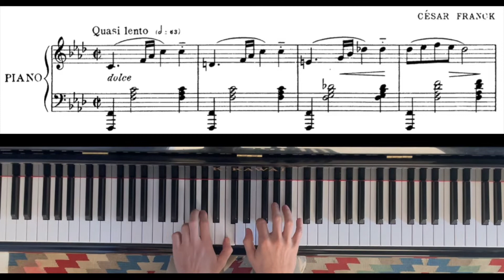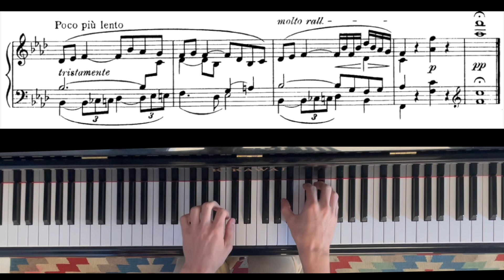César Franck: Danse lente (1885), gespielt von James Lipka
Im Jahr 1885, also zwischen seinen beiden großdimensionierten
Klavierzyklen Prélude, Choral et Fuge (1884) und Prélude, Arie et
Final (1886), komponierte César Franck ein weiteres, sehr viel kleineres
Klavierstück: Danse lent, und zwar als Beitrag für einen Sammelband mit Tänzen
der Zeitschrift Le Gaulois. Auch wenn Francks – notorisch etwas
missgünstiger – Komponistenkollege Camille Saint-Saëns befand, entgegen seinem
Titel sei das Stück weder ein Tanz noch langsam, ist es mit seinen schmerzvollen
Dissonanzen und Chromatismen durchaus reizvoll. Hier spielt uns der
Musikwissenschaftler und Franck-Experte James Lipka dieses späte Kleinod.